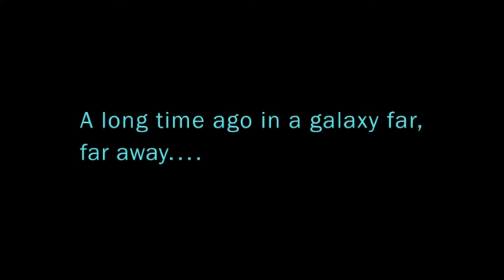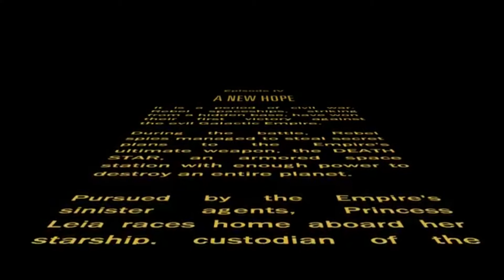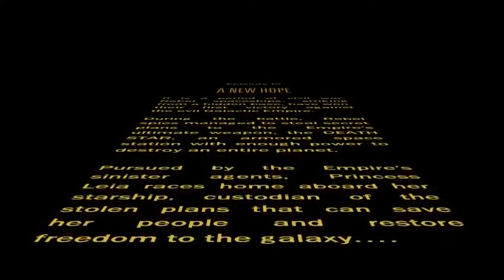ytp star wars